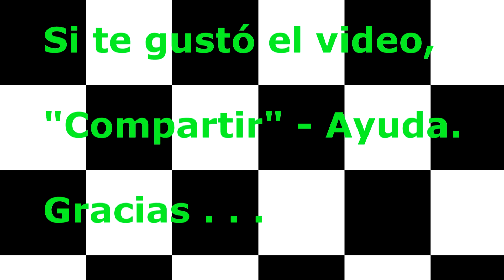Rafaela: CAF 2019 (Final TA. 1600)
14/04/2019: Categorías Agrupadas Federadas. Rafaela 2019.
Final T.A. 1.600.-
Audio: A.M. 1550 San Genaro Norte.